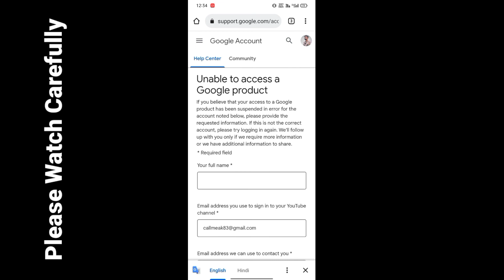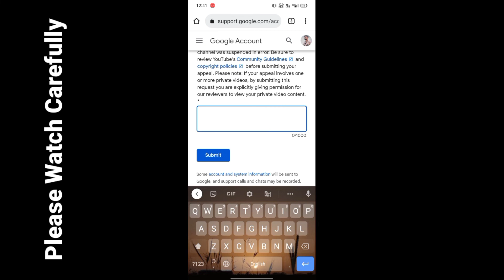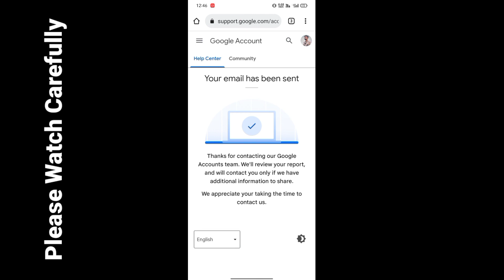Suspend YouTube Channel Ko Wapas Kaise Laye | How To Recover Suspended YouTube Channel 2022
Suspended YouTube Channel Appeal Text

I Know Every community guidelines roles by youtube and I am sure that there is No violation of YouTube community guidelines . I think this can be done  by mistake please make a deeper preview of it and give me back my suspended account I am making content with full of efforts and in Right manner

3 strike channel recover kaise kare
terminated youtube channel recover kaise kare
suspended channel recover 2022
technical challenge youtube strike new policy
remove strike 2022
how to recover terminated youtube channel 2022
youtube channel suspended how to get back on youtube
how to recover terminated youtube account 2022
terminated youtube channel
terminated youtube accounts
 youtube terminated my channel
youtube terminated account recovery

YouTube Deleted Video Recovery | How to Recover YouTube Deleted Video | Video Restore Kaise Kare

how to recover youtube deleted videos how to recover youtube deleted videos in mobile
deleted video recovery android malayalam deleted video recovery android tamil
deleted video recovery android telugu deleted video recovery android kannada deleted video recovery android app deleted video recovery android hindi
deleted video recovery android phone
deleted video recovery android vivo deleted video recovery android without root malayalam
how to recover suspended youtube channel removed your channel from youtube in 2022
remove youtube channel ko wapas kaise laye
this action isn't allowed youtube
this action isn't allowed youtube manoj dey
youtube channel suspended how to get back on youtube 2022
how to recover permanently deleted youtube channel
how to recover permanently deleted youtube channel without brand account
how to recover deleted youtube video
how to recover suspended youtube channel due to copyright
youtube channel delete ho gaya wapas kaise laye 2022
deleted youtube channel recovery
youtube channel removed recovery
youtube channel removed by youtube
we have removed your channel from youtube 2022
mera youtube channel delete ho gaya hai